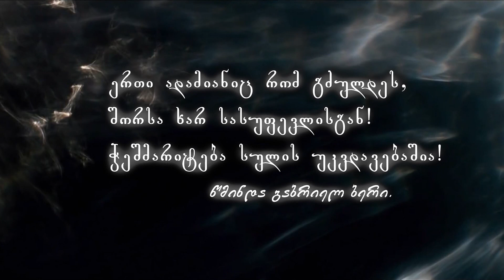ანონსი ანგელოზთა უხილავი სამყარო ასე დავიწყეთ!!!